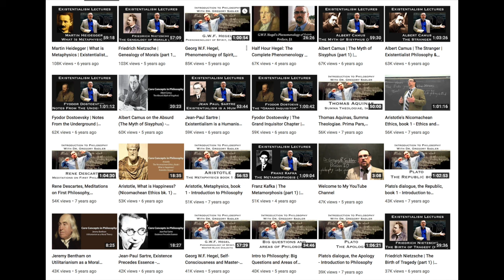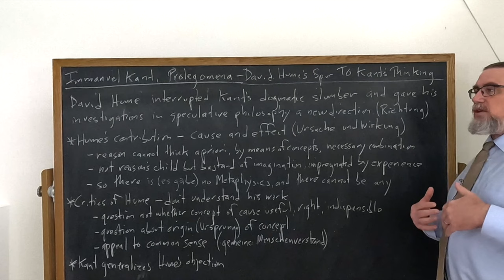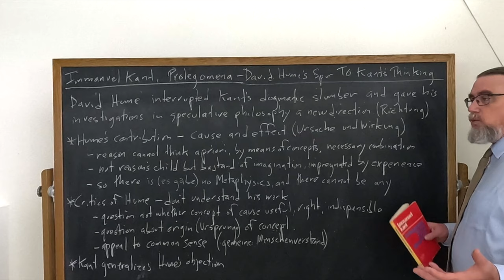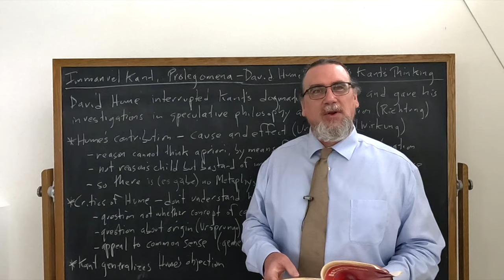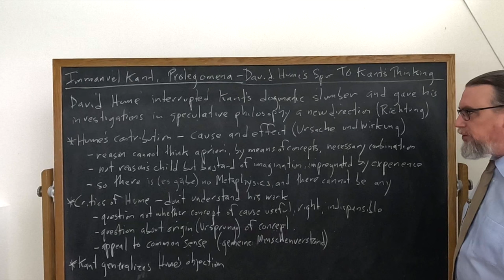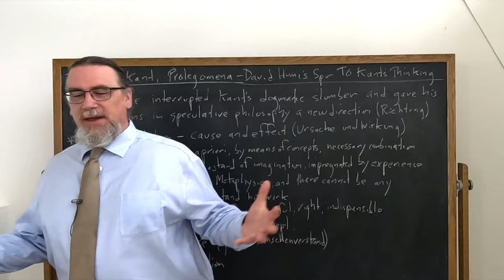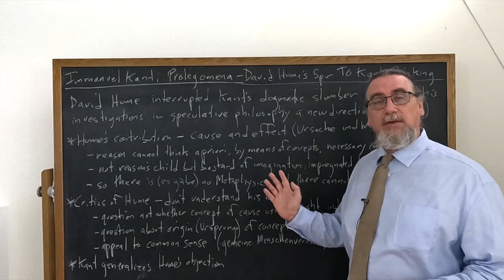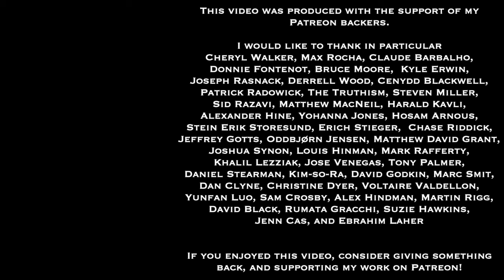Immanuel Kant, Prolegomena | David Hume's Spur To Kant's Thinking | Philosophy Core Concepts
This Core Concept video focuses on Immanuel Kant's Prolegomena To Any Future Metaphysics and examines his discussion in the Preface bearing upon how David Hume's critical examination of causality - the necessary connection between causes and effects - broke Kant's "dogmatic slumber" and spurred him to examine the possibility of metaphysics in a radical manner. This would lead to the work contained in the Critique of Pure Reason

If you're interested in philosophy tutorial sessions with me - especially on Kant!

You can find the copy of the text I am using for this sequence on Immanuel Kant's Prolegomena To Any Future Metaphysics